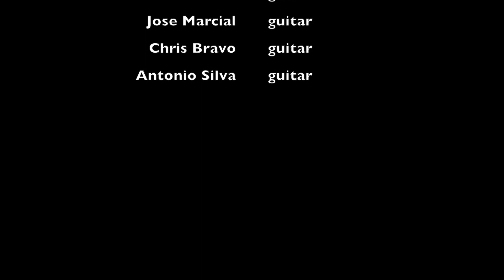Watermelon Man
College of the Desert Jazz at the Pollock Series
Faculty/Student/Alumni Concert, March 31, 2017

Faculty:
Dr. Anthony Fesmire, guitar
Dan Waddell, piano
Carl Rigoli, vibraphone
Mikael Jacobson, bass
Matt Howe, drums

Students/Alumni
Juan Espino, guitar
Christian Colin, guitar
Jose Marcial, guitar
Chris Bravo, guitar
Antonio Silva, guitar